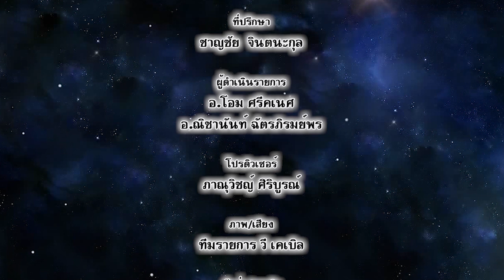เปิดไพ่ทำนายดวง | ปีชงประจำปี 2563 (ปีนักษัตร ปีชวด) | อ.โอม และ อ.ณิชานันท์ | EP.84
ปีชง 2563 หรือ ปีนักษัตร ปีชวด ถือเป็นความเชื่อทางโหราศาสตร์ของจีน มีความหมายดังนี้ คำว่า "ชง" ในภาษาจีนนั้นหมายถึง "การปะทะ" ฉะนั้น คำว่าปีชงจึงหมายถึงปีที่อาจมีการปะทะเกิดขึ้น ซึ่งความเชื่อเรื่องปีชงนี้ เกี่ยวข้องกับ "องค์เทพไท้ส่วย" หรือที่รู้จักกันดีในนาม "เทพเจ้าผู้คุ้มครองดวงชะตา" เป็นเทพที่ทรงอิทธิฤทธิ์และยังมีอิทธิพลต่อการดำเนินชีวิตของผู้คนในแต่ละปีอีกด้วย ปีชงในปี 2563 มีปีอะไรบ้าง และ วิธีแก้ปีชง 2563 ควรทำอย่างไร เรามาดูรายละเอียดกันเลย!

อ.โอม : 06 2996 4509
อ.ณิชานันท์ : 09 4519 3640
ดูดวงประจำวัน กับ อ.โอม ศรีคเนศ และ อ.ณิชานันท์ ฉัตรภิรมย์พร
ถอดรหัสชะตาชีวิต ...
พยากรณ์ดวงชะตาชีวิต
การงาน
การเงิน
และความรัก

พร้อมคำแนะนำดีดีให้ชีวิตประสบความสำเร็จ

ติดตามได้ในเปิดไพ่ทำนายดวง โดย อาจารย์โอม ศรีคเณศ และ อาจารย์ณิชานันท์ ฉัตรภิรมย์พร

ได้ทาง ช่อง VR Channel หมายเลข 4

เฟสบุ๊ค: สถานีข่าววีเคเบิล ทีวีอุบลฯ